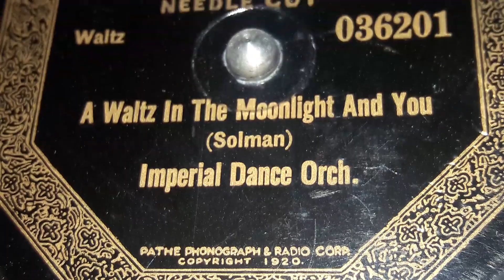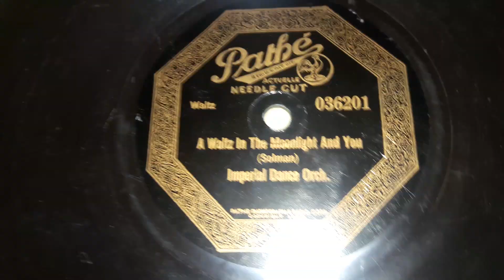Barth's Mississipians - A Waltz In The Moonlight And You (1925)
Now I know what your thinking.  "Chase.. are you retarded? It CLEARLY says 'Imperial Dance Orchestra' on the label!"   And to that I say,  "STFU and LISTEN."   The Imperial Dance Orchestra was No singular band.    It was used on nearly all American Labels atleast once.  ARC, Dimestore, and otherwise.    An Upwards of 20 different bands used this Alias at one point or another.  Including Harry Riser's, Fred Rich's, Ben Selvin's, Smith Ballew's, and Joseph Samuel's to name a few.   This Record is clearly one by Barth's Mississippians.

Barth's Mississippian's was an orchestra conducted by one Harry Barth.  Harry Barth was part of  Ted Lewis' Orchestra from it's inception in 1919, up until 1925.  He Created his Mississippians in 1922,  which he also referred to as his Mississippi Six.  They recorded first on Silvertone,  and would move to Federal and Pathe in 1923.  In 1925 they would start recording almost exclusively for Pathe & Perfect.   Around 1928 they would leave the two labels for Columbia's  Dimestore labels like Velvetone, Diva, and Harmony. Where they would stay until 1929 when the depression would hit and they would break up.

They had no hits.